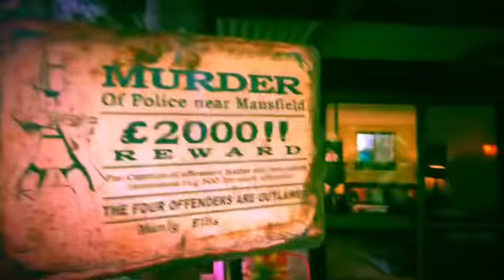Chendana for the Bohemian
A beautiful Airbnb accommodation in the stunning subtropical climate of the Byron Bay hinterland , Northern New South Wales , Australia.